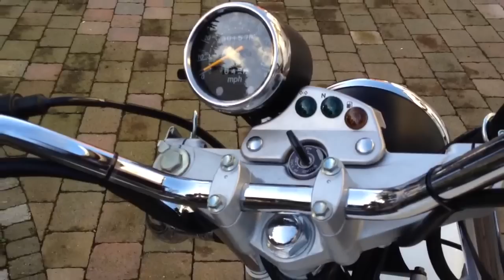Suzuki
Tv van van